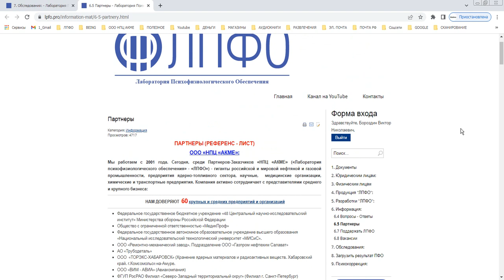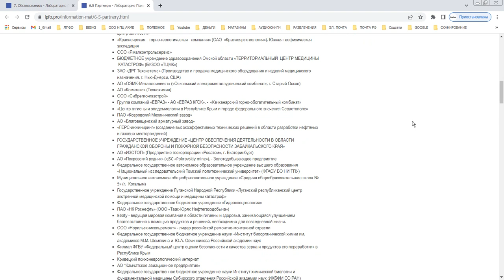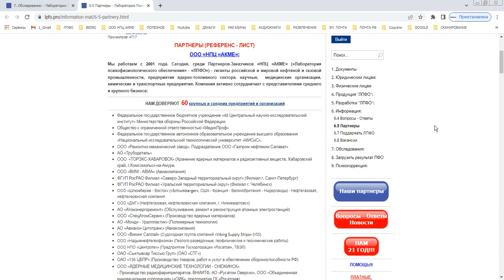Психофизиологические обследования. Приказ 749н. 2022 год. Весна и лето.